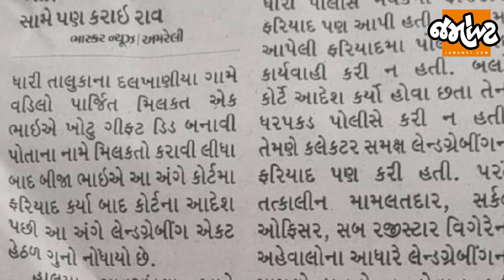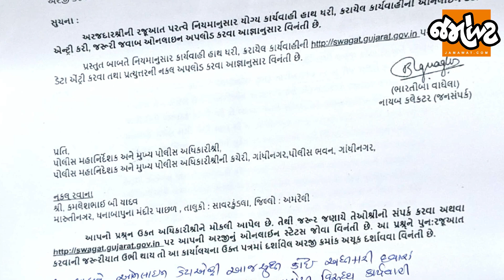એક માણસ વર્ષોથી ન્યાય માટે વલખાં મારે છે!, પણ છેલ્લે એનાં ભાગે આવે છે ન્યાયની પ્રતિક્ષા!